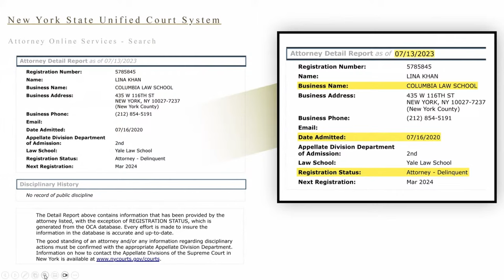FTC Chair Lina Khan testifies during oversight hearing by House Judiciary Committee — 7/13/23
The House Judiciary Committee holds a hearing on the toersight of the Federal Trade Commission. FTC Chair Lina Khan testifies at the hearing.

LIVE: FTC Chair Lina Khan testifies during oversight hearing by House Judiciary Committee — 7/13/23